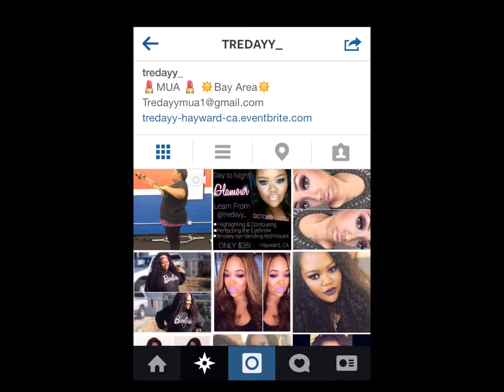Fashion Face Friday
Each Friday I will share some fun people I follow on IG, find me @yesitskellie and if you are fashion based this includes makeup, then follow me & I will usually follow back.